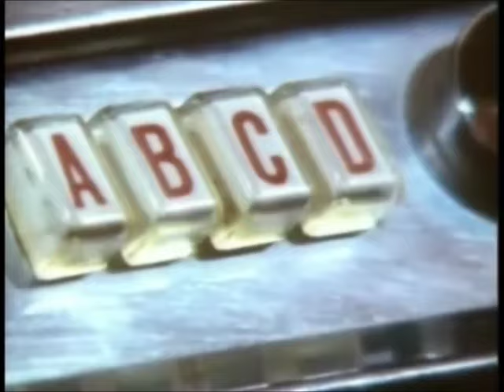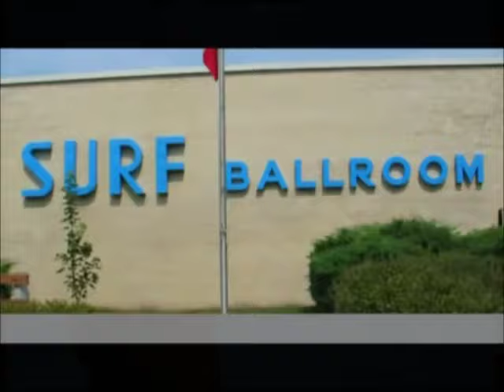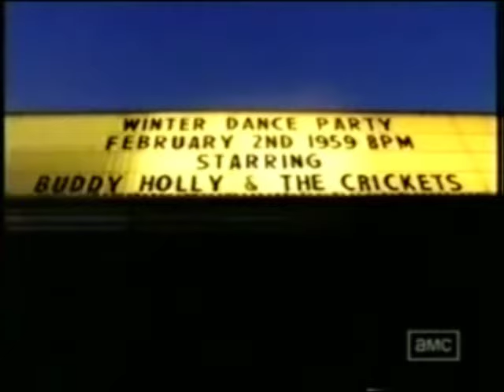Buddy Holly - It Doesn't Matter Anymore - 1959.